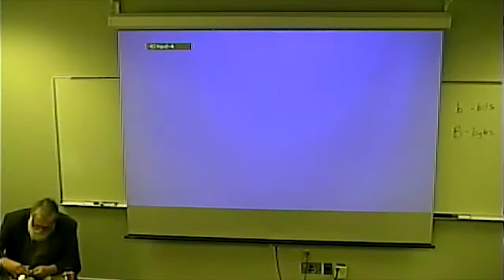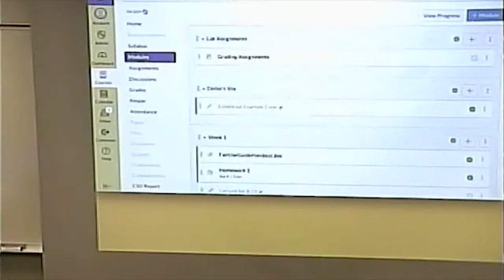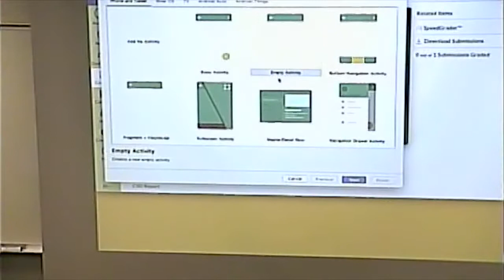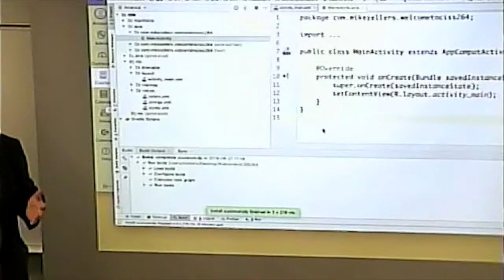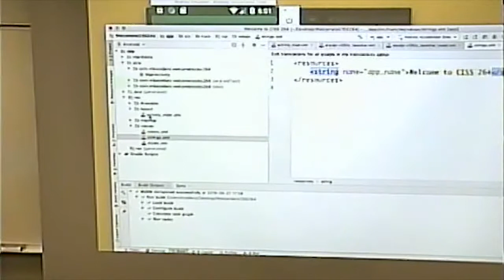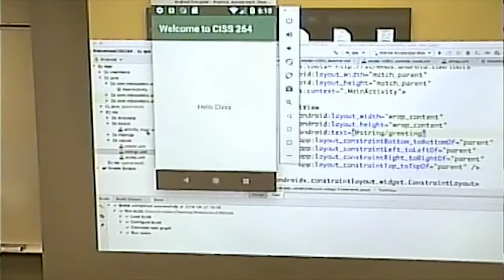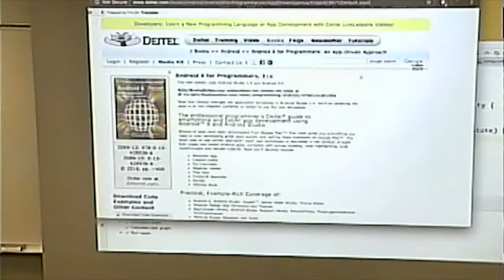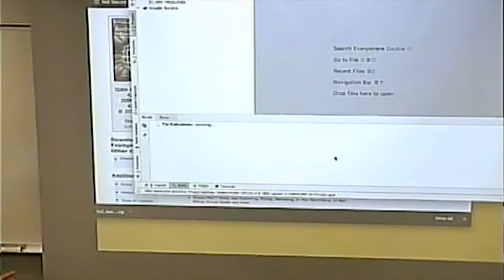CISS264 - Fall 2019 - Android Development - Week 1, Lecture 1 - August 27,2019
Course Introduction. Overview of Android Application